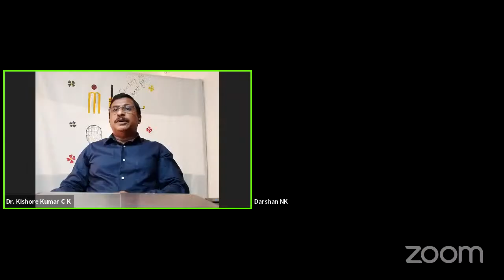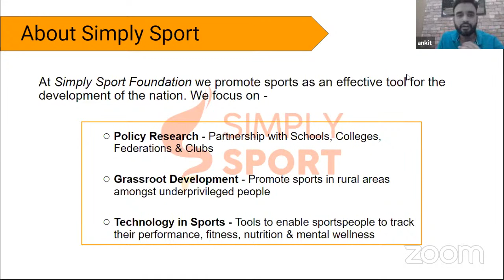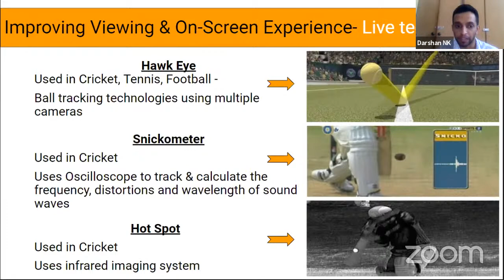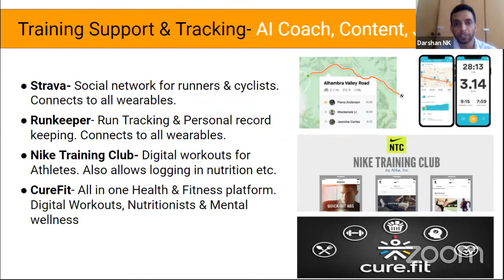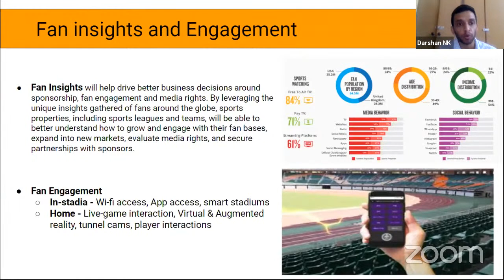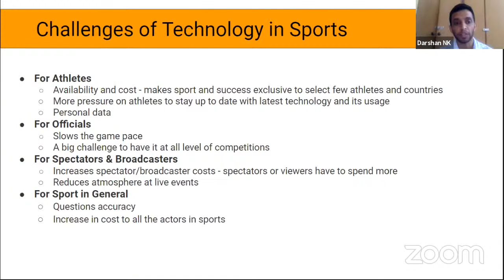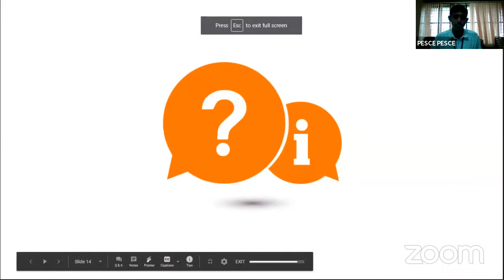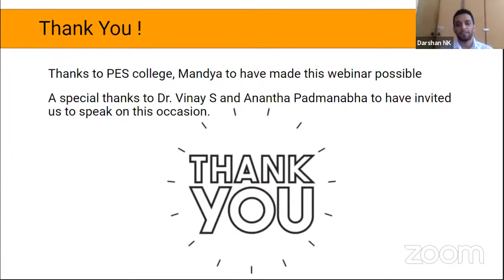Webinar on "TECHNOLOGY IN SPORTS AND ITS FUTURE"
PES College of Engineering, Mandya is organizing a webinar on "TECHNOLOGY IN SPORTS AND ITS FUTURE" on Friday, Nov 27th, 2020 at 3 PM.

Resource persons for the webinar are:
Dr. Kishore Kumar C K,
Director of Physical Education, Mangalore University.
Mr. Ankit Nagori, Co-founder, Cure.fit.
Mr. Darshan N K, Sports Management Professional, Simply Sport.